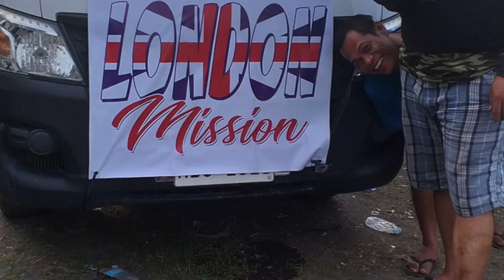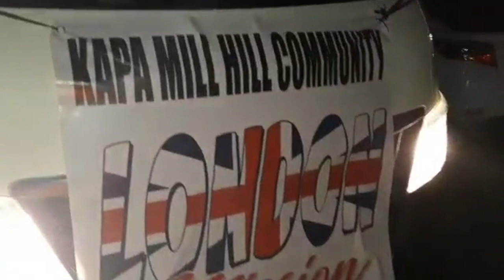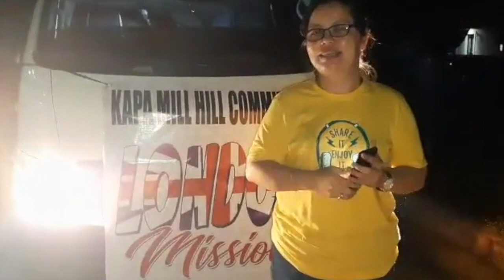GRABENG DAAN SA DAMBANA NI HESUS//BANGON BATANGAS//RELIEF FOR TAAL ERUPTION VICTIMS//MISSION PART 3